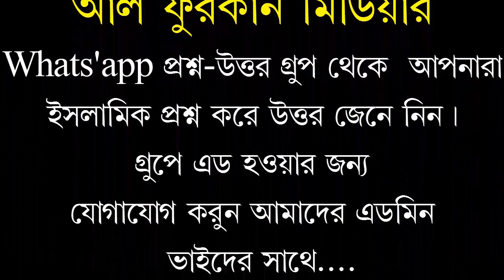পাঁচ রকমের সন্তান তারা জান্নাতে যাবে না ᴴᴰ┇শায়খ মতিউর রহমান মাদানী